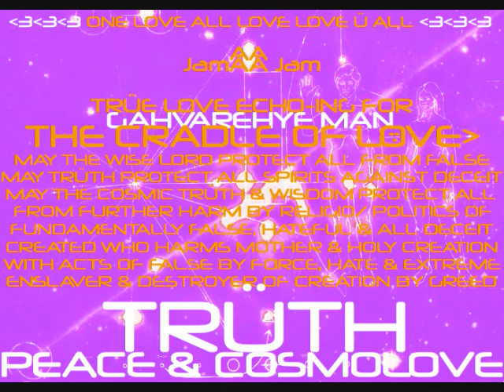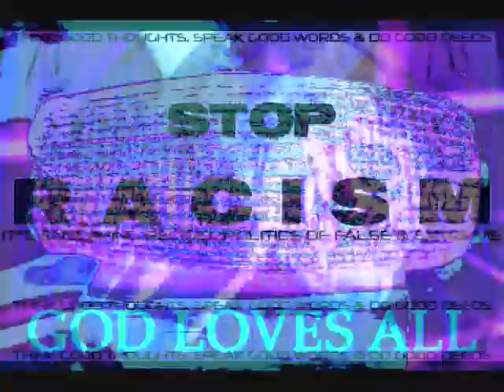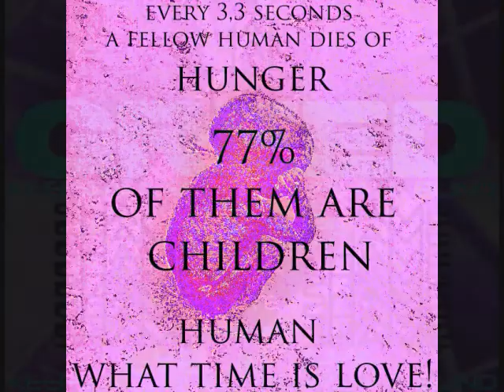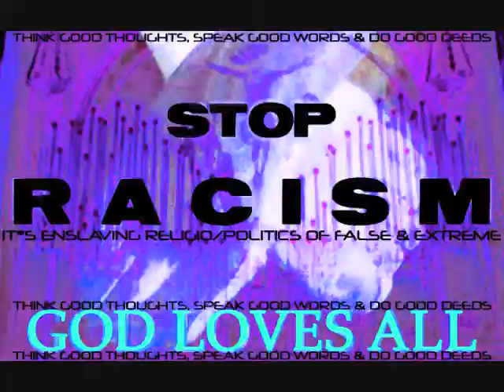دلخور کردن حضرت علت اصلی ایجاد زمین لرزه سونامی طوفان سیل و یا خشکسالیست. با خدا باشید و خوبی کنید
AA Cosmolove Radaring Homage II Muallem Feat. Marc Frank
And A Love Radaring Holla :D
Love All Love Ü All
Trüth, Peace & Cosmolove